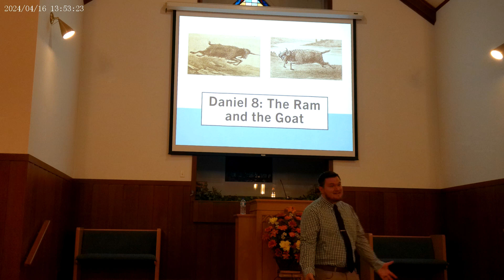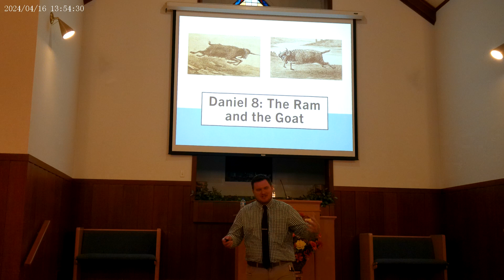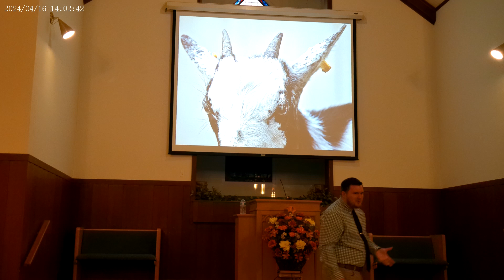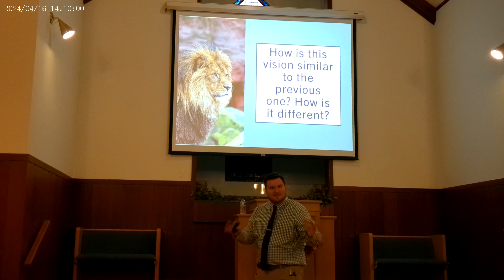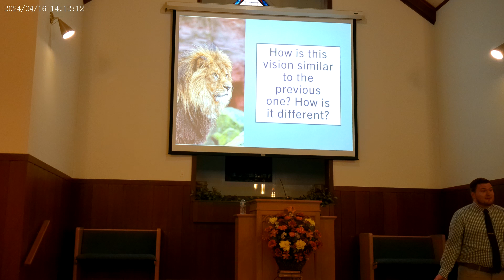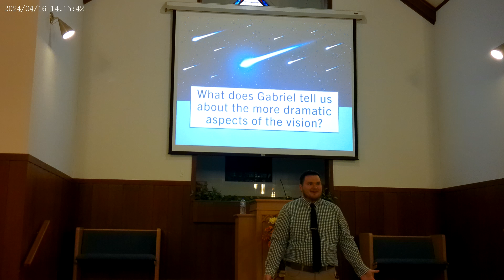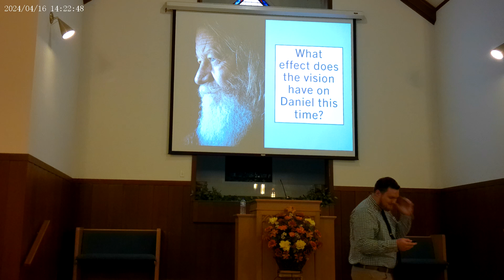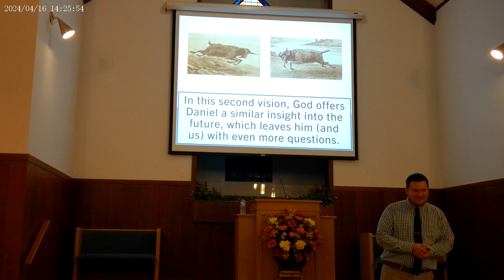Daniel 8: The Ram and the Goat (Sunday Class, 11/3/24)